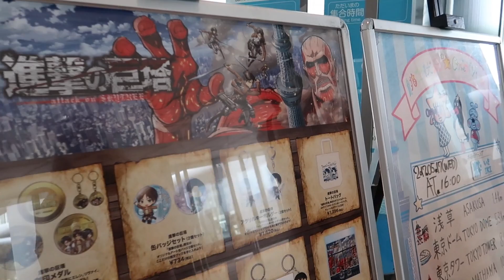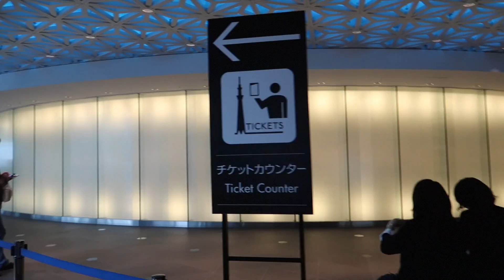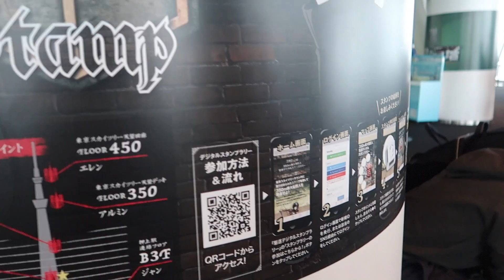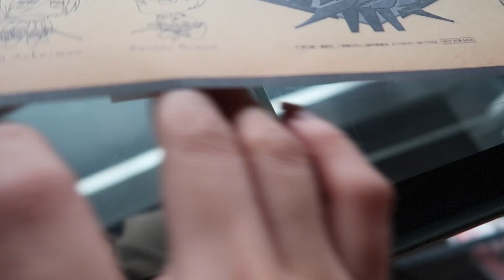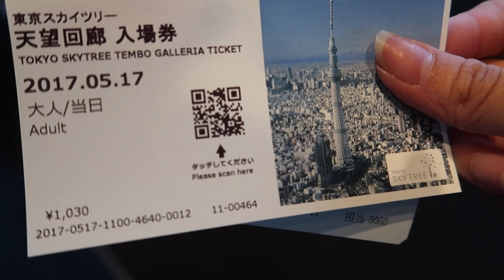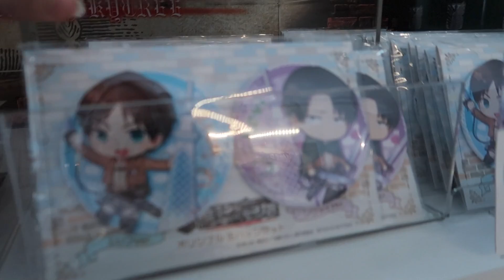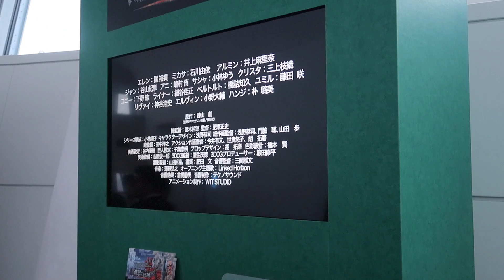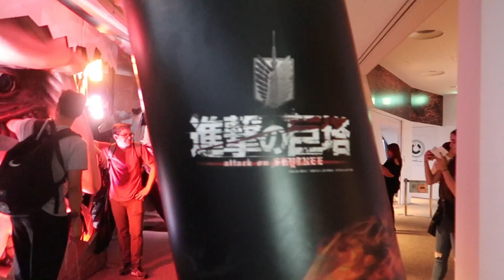I LOVE YOU LEVI | Attack on Titan at the Sky Tree, TOKYO